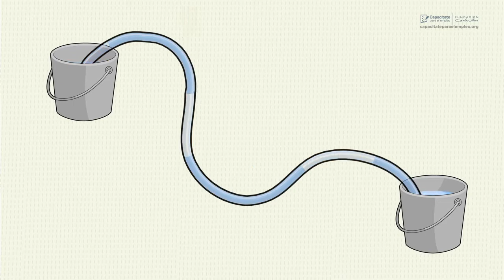Instalador de pisos de loseta 3/22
Construcción de nivel de manguera